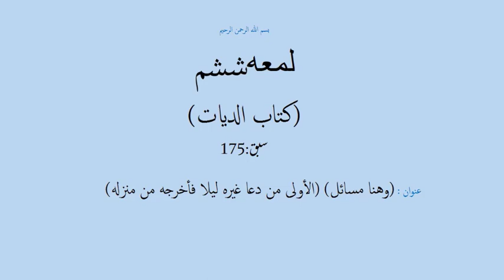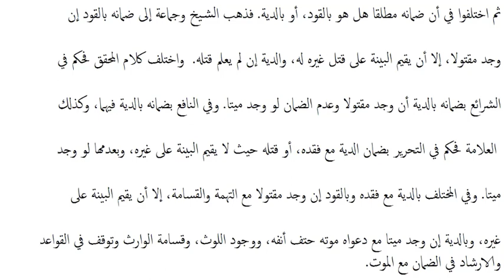شرح لمعه ششم،سبق:175 (وهنا مسائل) (الأولى من دعا غيره ليلا فأخرجه من منزله)